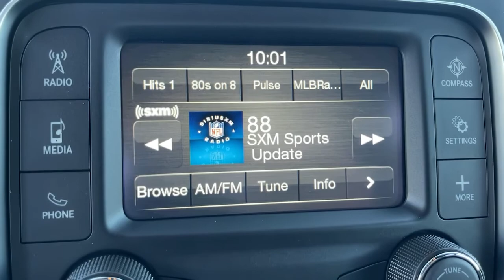2022 Ram 1500 Classic Victorville, High Desert, Hesperia, Apple Valley, Adelanto, CA 2T1046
Billet Silver Metallic Clearcoat New 2022 Ram 1500 Classic available in Victorville, California at Victorville Motors. Servicing the High Desert, Hesperia, Apple Valley, Adelanto, CA Area.

Victorville Motors
14617 Civic Dr

Billet Silver Metallic Clearcoat 2022 Ram 1500 Classic Warlock 4WD 8-Speed Automatic 3.6L V6 24V VVT Not all Guests will qualify for rebates. Some Guests may qualify for more. Dealer installed options may be extra. See dealer for details. Price includes Conditional Rebate(s)$1500 - Bonus Cash 22CNA. Exp. 10/03/2022 $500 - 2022 National Retail Consumer Cash (Type 1/B) 22CN1. Exp. 10/03/2022